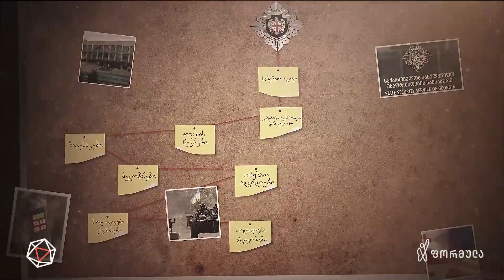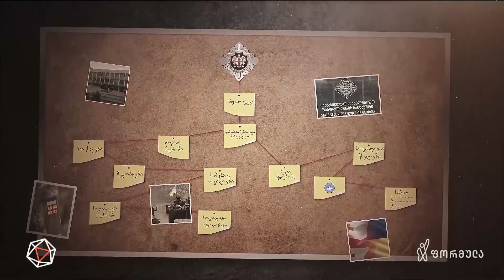მებრძოლები კონტროლზე — დროების ექსკლუზივი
▪️ დროების ექსკლუზივი — სუს-ში სპეციალური ჯგუფი ჩამოყალიბდა, რომელიც პირადი მონაცემების და კონტაქტების გარდა სწავლობს მებრძოლების აქტივობას სოც.ქსელებში და მედიაში | რატი მუჯირის სიუჟეტი